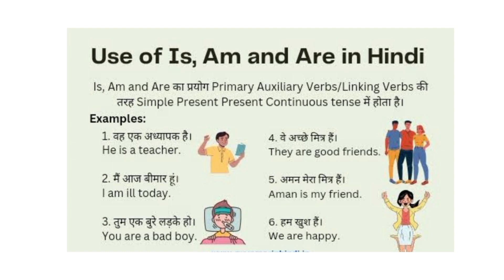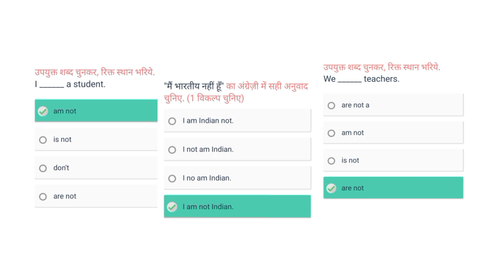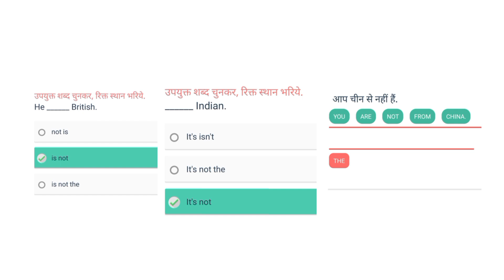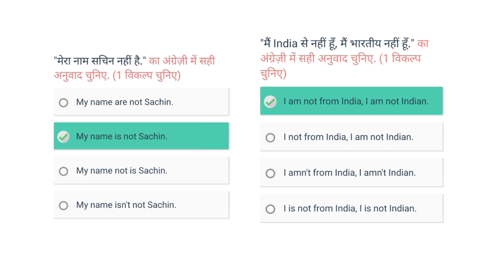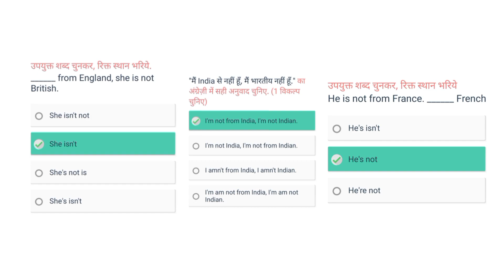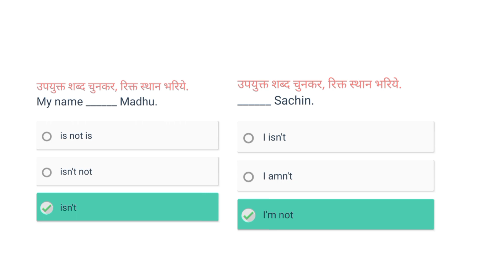How to Use IS, AM, ARE | Simple Present Negative Sentences | Basic Grammar | Example with Meaning...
How to use IS AM ARE Simple Present Negative,